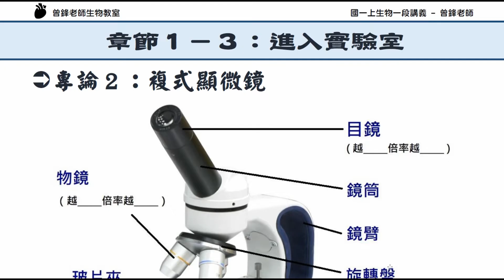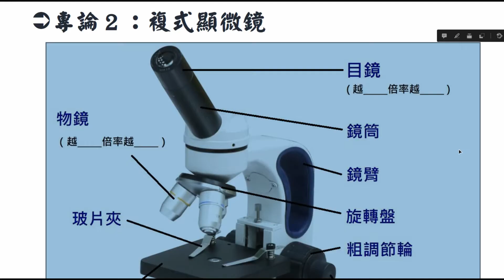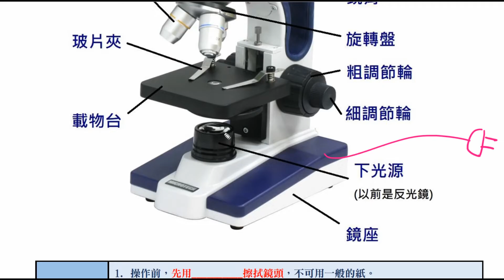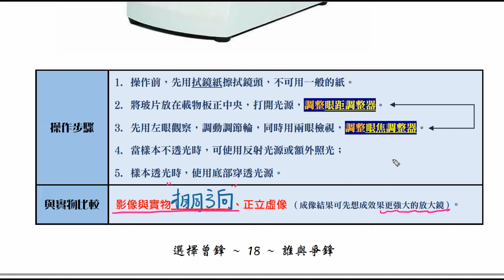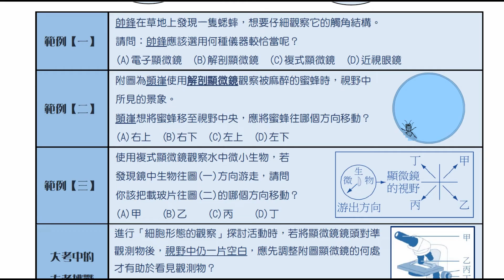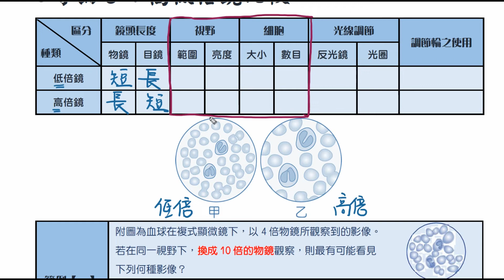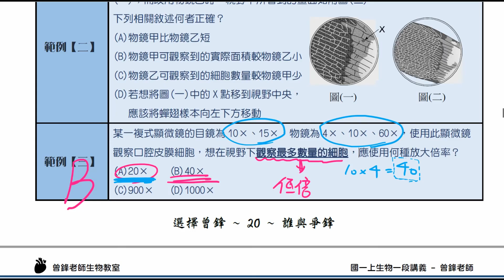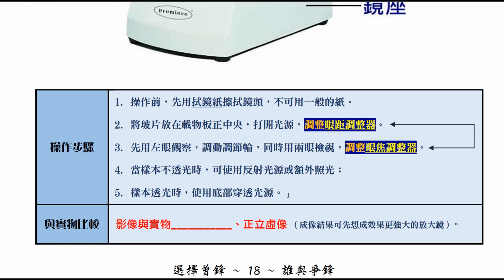國一上生物 1-3 顯微鏡概念(複式vs解剖/高倍鏡vs低倍鏡)教學影片｜國一先修 | 108課綱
大家好 我是曾鋒老師
這次是1-3顯微鏡相關的介紹喔！

內容除了介紹顯微鏡的構造與使用
還會告訴你兩者比較，跟常見考題整理

跟網路上目前充斥著的速成課程不同，
老師希望帶給認真的同學完整且扎實的知識～～

並能夠幫助到願意上網學習認真的大家^^

幫助大家學習更順利愉快～～

(歡迎支持老師，購買付費課程，有加深加廣內容和彩色講義郵寄到家喔～)
(付費課程詳情請洽老師lineID：weiwei887060，或臉書收尋「曾鋒老師生物教室」，IG:：tzeng_feng )
(也歡迎加入社群： 有各科問題都可以進來發問喔 )